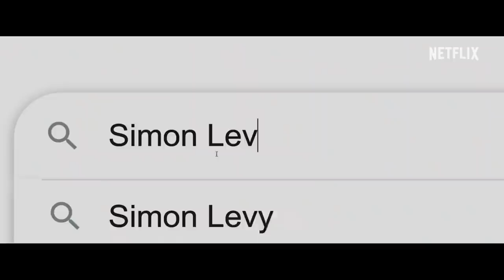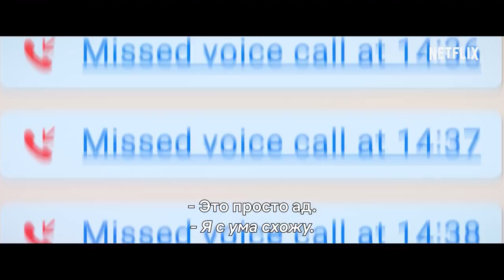Аферист из Tinder — Трейлер (Субтитры, 2022)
Русский трейлер фильма "Аферист из Tinder" 2022 года от Netflix

О фильме: Притворяясь богатым и успешным бриллиантовым магнатом, он обольщал женщин в интернете, а потом выманивал у них миллионы долларов. Теперь его жертвы обдумывают план мести.

Оригинальное название: The Tinder Swindler
Страна: США
Режиссер: Фелисити Моррис
Жанр: документальные фильмы

Аферист из Tinder — Русский трейлер (Субтитры, 2022)